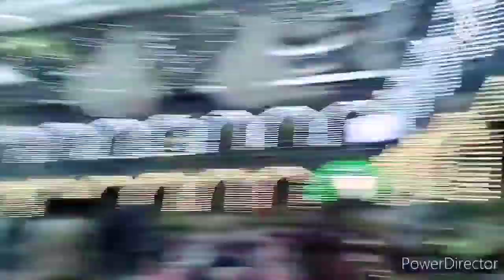ziyarat last day / jstv / zainab tour and travels / Sajjad jafri